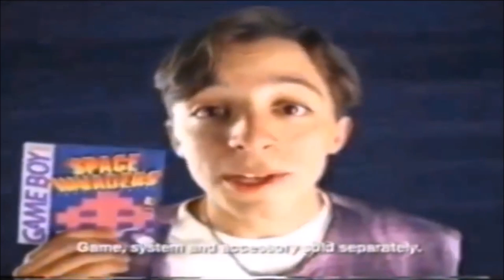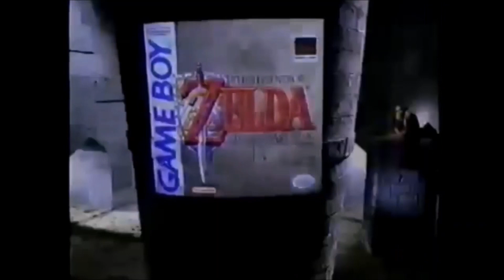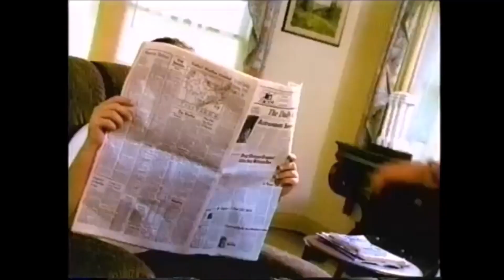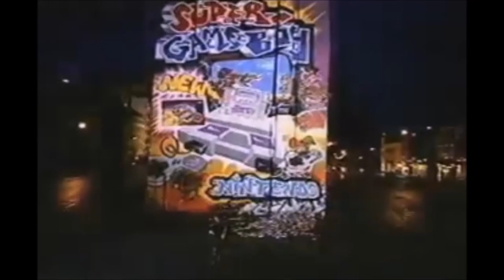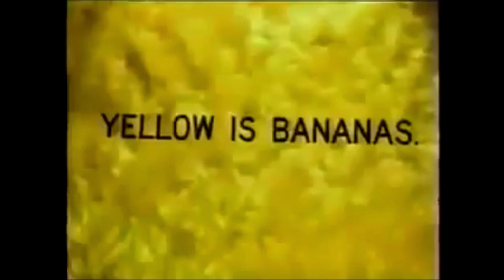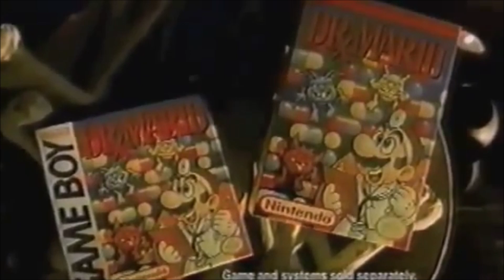Game Boy Geschichte deutsch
Game Boy | Geschichte | Spiele | Faszination | Mein Retro Review!
Der Game Boy ist eine 8-Bit-Handheld-Konsole, die von Gunpei Yokoi entwickelt und von Nintendo erstmals am 21. April 1989 in Japan zu einem Preis von 12500 Yen veröffentlicht wurde. In Europa war die Konsole ab Herbst 1990 erhältlich und wurde in Deutschland zu einem Preis von 169 D-Mark verkauft. Sie wurde 1989 erstmals der Öffentlichkeit vorgestellt.